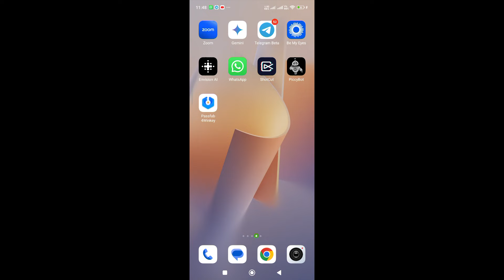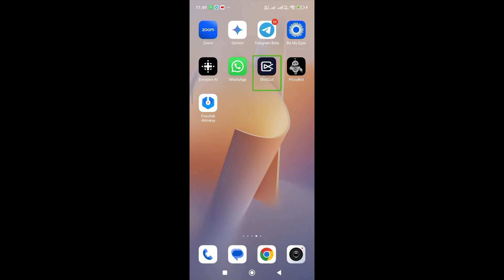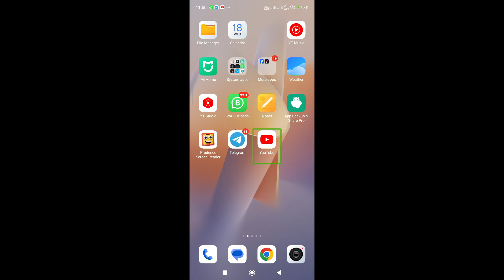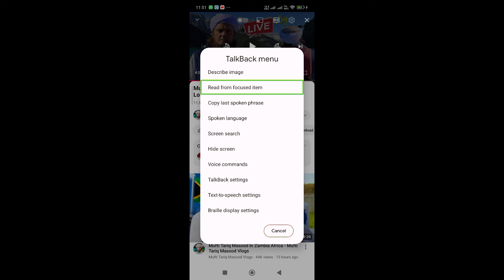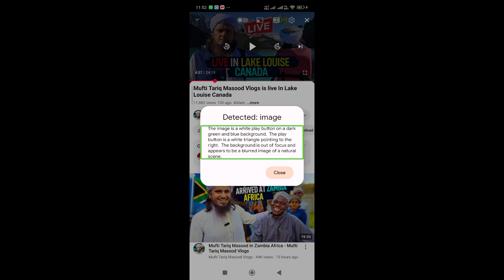talkBack 15 can solve captcha using AI describe videos scene with TalkBack using AI??? watch now 🔥🔥🔥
Please watch full video and like my videos share my videos your friends and family subscribe my YouTube channel about my YouTube channel hello guys my name is vakas  and I am creating videos from technology Android for blind people I am also blind and I am create videos from Android phone laptop computer and some tips and tricks so please subscribe my YouTube channel my YouTube channel link is